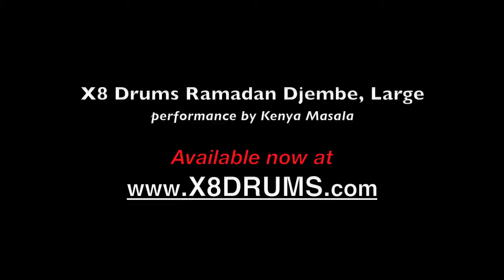X8 Drums Ramadan Professional Djembe, Large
Full sized professional level djembe; 25-26" tall x 13-14" head. This drum is hand-crafted with intricate carvings, made with the utmost care and attention to detail so that it produces the complete tonal range and ultimate sound.

Demonstration by Kenya Masala